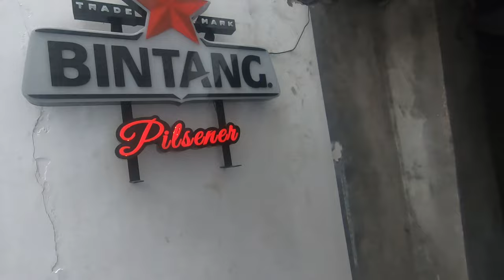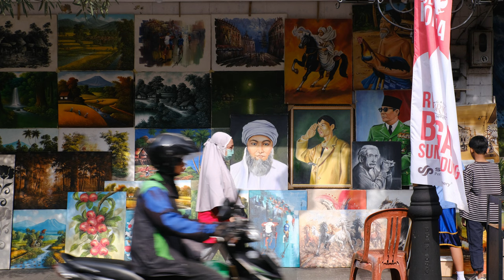WALKING DOWN THE STREET OF BRAGA BANDUNG - INDONESIA | Photo Hunting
Explore and photo hunting on the street of Braga in Bandung City, West Java, Indonesia. The vibrant street in the downtown, fully heritage and historical places. Meet the people and community, art, culture, architecture, culinary, creative space and initiatives, hidden places and other things. Its 24/7 life everyday.